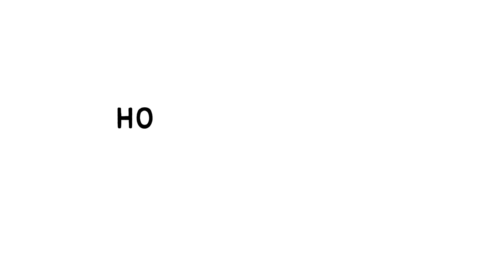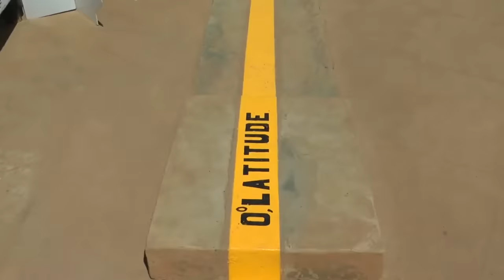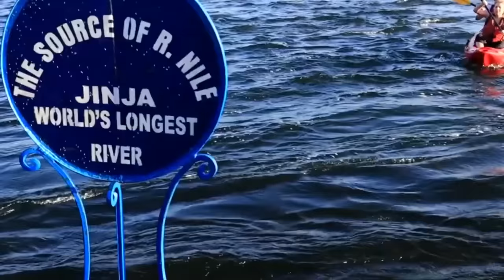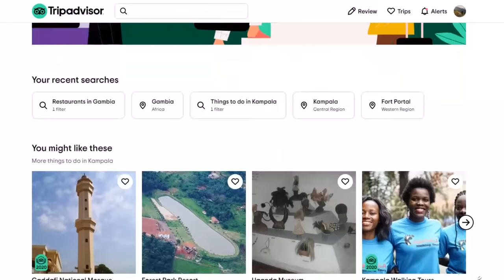Uganda: 10 Interesting Facts You Didn't Know 🇺🇬 🇺🇬 🇺🇬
In this video, we share the 10 interesting facts that you probably didn't know about the East African country of Uganda.
The country has a population of 45 million people and 85% of these are below the age of 18 years.
The country is bordered by the Democratic Republic of Congo, Tanzania, Kenya and South Sudan.

1. Rolex is a delicacy.
You’ve probably heard of the saying, Ugandans don’t wear a Rolex, they eat it! It is absolutely true, what we do with the Rolex is, roll it up and straight to the mouth. So here’s is the difference between the international Rolex and the Ugandan Rolex. In Uganda, we don't wear Rolex, we eat it.
2. Home to Iddi Amin.
One of Uganda's biggest exports is it's former president Iddi Amin who ruled the country from 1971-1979. He named himself the conqueror of the British Empire and he's also most famous for expelling Asian from the country in order to give back the Ugandan economy to Ugandans.
3. Equator crosses through Uganda.
Earth’s equator is an imaginary line dividing the North and South hemispheres. There are only a few countries that the equator runs through, including Ecuador and the Democratic Republic of Congo. In Uganda, the equator is located 75 km south of Kampala, where you can purchase memorabilia and watch cool equator water experiments.
4. Best African English-speaking Country.
Uganda is known as the number one African country when it comes to the English language. According to a study that was done by the World Linguistic society, it ranked Uganda as the African country with the best accent.
5. Most Entrepreneurial country in the world.
Uganda has the most number of business startups annually though many of these never get to celebrate their one year anniversary.
6. Home to the second-largest Fresh Water lake (Lake Victoria).
Its surface area more than 26,000 square miles, Lake Victoria (named for Queen Victoria) is the biggest lake on the continent of Africa and the globe’s second-largest freshwater lake, trailing North America’s Lake Superior.
7. Uganda has its own time.
You’re probably now wondering which kind of time only belongs to Uganda. I am not talking about the EAT, CAT, or PST time; our time is called “Ugandan time.” International or normal time as many call it is the real-time ( for example if the appointment is at 3 pm, normal time will be at 3 pm).
8. Source of the Nile.
River Nile which is the longest river in the world happens to have its source in Uganda. This river starts from Uganda nad it moves up north to Egypt whee it pours its waters in the Mediterenean sea.
9. Matooke/Banana Republic.
When you travel to Uganda, the most common local food you’ll hear about is Matooke.
10. Safest Country In Africa.
Many tourists that visit this country leave without any problems or incidents.